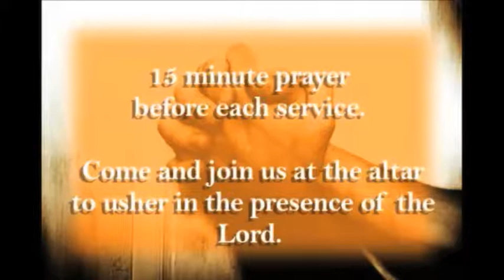New Life Pilsen: New Life Worship-7-7-13